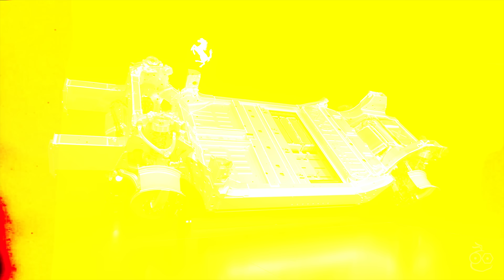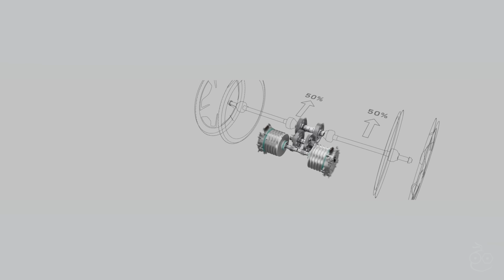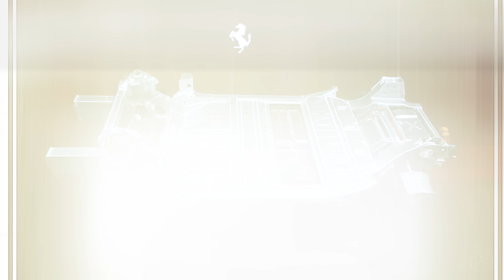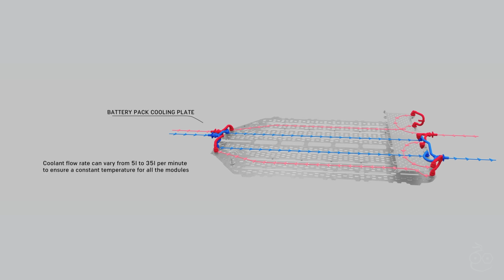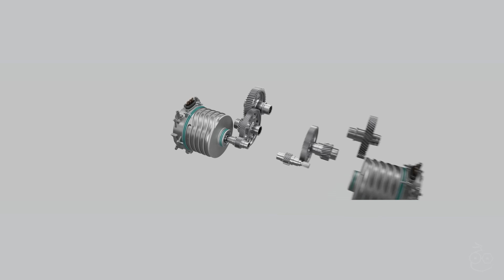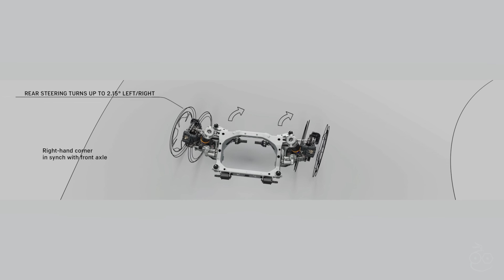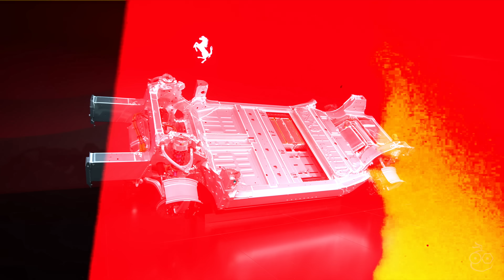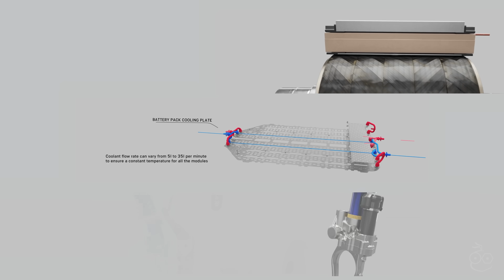เผยข้อมูลชุดแรกของ Ferrari Elettrica รถไฟฟ้าคันแรกของ Ferrari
Ferrari Elettrica จุดเปลี่ยนครั้งใหญ่ของม้าลำพองสู่ยุคไฟฟ้าเต็มรูปแบบ (Full Electric)

นี่คือครั้งแรกในประวัติศาสตร์กว่า 77 ปีที่ Ferrari เปิดตัว “รถยนต์ไฟฟ้าเต็มระบบ” ภายใต้ชื่อ Ferrari Elettrica — รถที่ไม่ได้แค่ขับเคลื่อนด้วยพลังงานไฟฟ้า แต่ยังคง DNA ของ Ferrari ทั้งในสมรรถนะ ความแม่นยำทางวิศวกรรม และเสียงอันเป็นเอกลักษณ์ ที่เกิดจากเทคโนโลยี in-house ล้วน ๆ จาก Maranello

📍ไฮไลต์ทางเทคนิคที่โดดเด่น
 • พัฒนาและผลิตทุกระบบโดย Ferrari เอง มีสิทธิบัตรกว่า 60 รายการ
 • ใช้อะลูมิเนียมรีไซเคิลกว่า 75% ลดการปล่อย CO₂ ได้ถึง 6.7 ตันต่อคัน
 • ระบบขับเคลื่อน 4 มอเตอร์ (E-Axles) รวมพลังทะลุ 1,000 cv
 • แบตเตอรี่ 122 kWh, 880V, วิ่งไกลกว่า 530 km
 • 0–100 km/h เพียง 2.5 วินาที, ความเร็วสูงสุด 310 km/h
 • ระบบเสียง “Ferrari Sound Control System” ขยายแรงสั่นของเพลาหลังแทนเสียงจำลอง
 • ระบบ “Torque Shift Engagement” และ “eManettino” ที่สร้างอารมณ์เร่งต่อเนื่องแบบ Ferrari ดั้งเดิมในโลก EV

🏁 เทคโนโลยีล้ำจากสนามแข่งสู่รถถนน
 • มอเตอร์แบบ Permanent Magnet จาก F1 (Halbach Array Rotor)
 • อินเวอร์เตอร์ SiC MOSFET ประสิทธิภาพ 93%
 • Active Suspension 48V เจเนอเรชันใหม่ ปรับแรงแนวดิ่งแต่ละล้อแบบเรียลไทม์
 • ระบบขับเคลื่อนแบบ Torque Vectoring 4 ล้อ พร้อม Rear Wheel Steering 2.15°

📅 กำหนดการเปิดตัว
 • ต้นปี 2026: เผยโฉมภายใน (Interior Concept)
 • ฤดูใบไม้ผลิ 2026: World Premiere เต็มรูปแบบจาก Maranello

🎥 ในคลิปนี้ iMoD จะพาเจาะลึกทุกเทคโนโลยี “ที่ Ferrari ทำเองทั้งหมด” ตั้งแต่โครงสร้าง แบตเตอรี่ มอเตอร์ อินเวอร์เตอร์ ไปจนถึงเสียงเครื่องยนต์จำลองที่ไม่เหมือนใคร พร้อมสรุปทุกจุดเด่นที่บอกได้คำเดียวว่า…นี่คือ “Ferrari ยุคไฟฟ้าที่ไม่เหมือนใครในโลก”

00:00 - Intro
00:46 - Ferrari Elettrica at Italy
02:38 - ภาพรวม
03:15 - ระบบโครงสร้างตัวรถ
04:09 - ระบบขับเคลื่อน
06:02 - ระบบแบตเตอรี่, มอเตอร์
09:27 - ระบบเสียง
11:17 - ระบบช่วงล่างแบบ Active
15:39 - สเปค
16:19 - สรุป

1. ลองขับ Ferrari 12Cilindri สุดจัดทุกเกียร์ นี่แหละเสียง V12 ที่โลกต้องจำ
2. พาชมงาน UNIVERSO FERRARI ครั้งแรกในเอเชียตะวันออกเฉียงใต้ พร้อมยล Ferrari F80 และรุ่นอื่นกว่า 20 คัน

BGM from Artlist
1. IamDayLight - BOOM BOOM PAM - No Backing Vocals